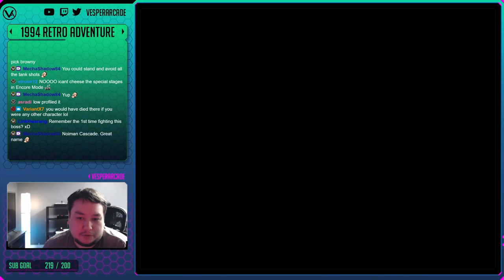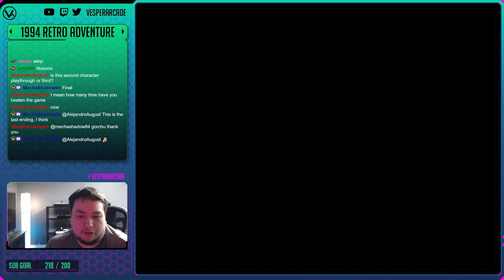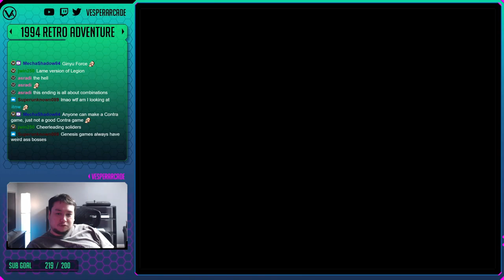Contra: Hard Corps! The Greatest Contra? All Paths & Characters - Retro Adventure Ep. 154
Contra: Hard Corps | 1994 | Genesis

Support VesperArcade!